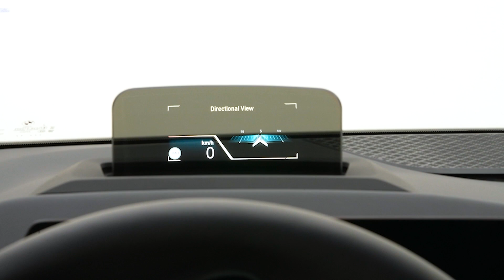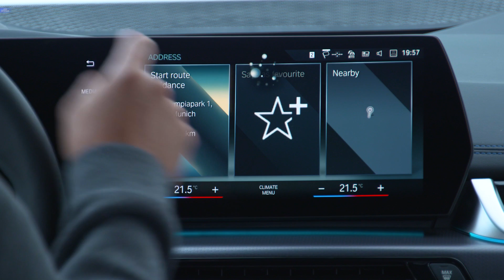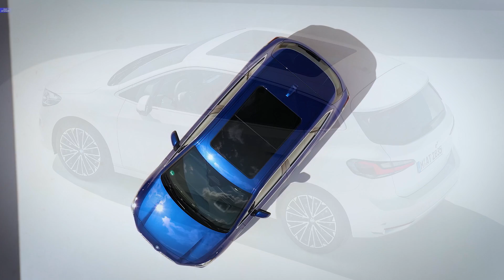2022 BMW 2 Series Active Tourer - INTERIOR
The all-new BMW 2 Series Active Tourer.
The second generation of the sporty all-rounder for the premium compact segment exudes visual dynamism and imposing presence through BMW’s clear design language. Its fundamentally redesigned interior combines a variety of usage possibilities with modern geometry and a BMW Curved Display in the style of the BMW iX.

Make the new BMW 2 Series Active Tourer a particularly attractive proposition for active, lifestyle-oriented target groups. Four model variants with front-wheel drive and outputs ranging from 100 kW/136 hp to 160 kW/218 hp will be available at launch in February 2022.

Progressive premium ambience and wide-ranging interior functionality.
The size and versatility of the new BMW 2 Series Active Tourer’s interior are emphasised by the fundamental redesign introduced by the second-generation car. The cabin geometry and a host of details take their cues from the interior concept of the BMW iX technology flagship. This creates a progressive premium ambience, the key features of which include the slim instrument panel, the BMW Curved Display, the “floating” armrest with integrated control panel and an across-the-board reduction in the number of physical control elements.

The new BMW 2 Series Active Tourer offers occupants in its five seats noticeably better long-distance comfort that of its predecessor. The newly developed, multi-adjustable seats can also be ordered in optional Sensatec perforated or Vernasca leather. Also on the options list are sport seats with prominent bolsters and shoulder areas, electric seat adjustment (including memory function), lumbar support and a massage function. Acoustic comfort and occupant protection have been stepped up too. Indeed, a new interaction airbag between the driver and front passenger is added to the integrated passive safety concept.

BMW 2 Series Active Tourer: setting the pace in innovative powertrain technology.
The new BMW 2 Series Active Tourer is also at the vanguard of powertrain technology. The extensively updated combustion engines increase driving pleasure while reducing fuel consumption and emissions, and the latest generation of the seven-speed Steptronic dual-clutch transmission – now standard for all model variants – is likewise extremely efficient. A new version of 48V mild hybrid technology is making its debut in the BMW 223i Active Tourer (fuel consumption: 6.6 – 6.0 litres/100 km [42.8 – 47.1 mpg imp]; CO2 emissions combined: 149 – 137 g/km in the WLTP test cycle) and BMW 220i Active Tourer (fuel consumption: 6.5 – 5.9 litres/100 km [43.5 – 47.9 mpg imp]; CO2 emissions combined: 148 – 133 g/km in the WLTP test cycle).
The electric motor integrated into the automatic transmission supplements the combustion engine with a power boost now increased to 14 kW/19 hp.

The new BMW 223i Active Tourer has an output of 160 kW/218 hp (generated jointly by the 150 kW/204 hp combustion engine and 14 kW/19 hp electric drive system), and the BMW 220i Active Tourer develops 125 kW/170 hp (generated jointly by the 115 kW/156 hp combustion engine and the 14 kW/19 hp electric drive system). Also available from launch is the 100 kW/136 hp BMW 218i Active Tourer (fuel consumption: 6.8 – 6.2 litres/100 km [41.5 – 45.6 mpg imp]; CO2 emissions combined: 154 – 140 g/km in the WLTP test cycle).

All the petrol engines feature a new combustion process and a dual injection system. The diesel engine powering the new BMW 218d Active Tourer (fuel consumption: 5.3 – 4.8 litres/100 km [53.3 – 58.9 mpg imp]; CO2 emissions combined: 138 – 125 g/km in the WLTP test cycle) employs low-friction pistons and two-stage turbocharging with increased efficiency. Maximum output is 110 kW/150 hp.

Note: (Copying music is prohibited)